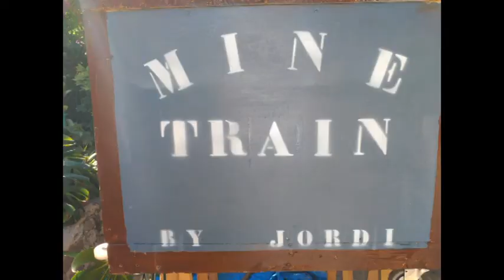Mine train roller coaster-construcció